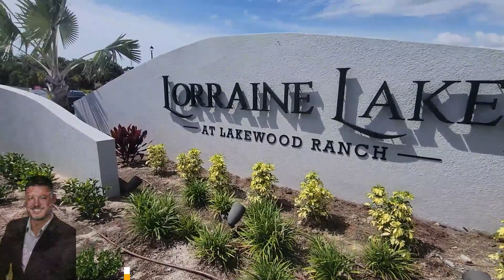Lorraine Lakes #887 on 8/25/22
Is your home under construction?  Call JVC for video's and whenever buying or selling a home remember he works for you!